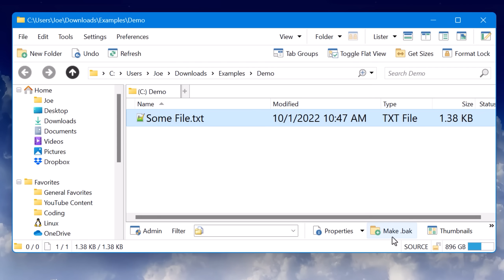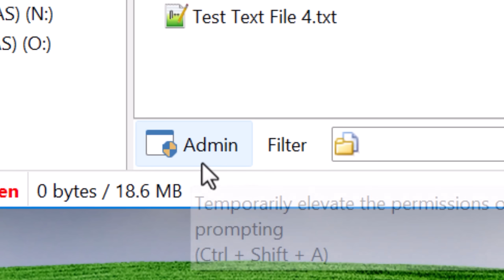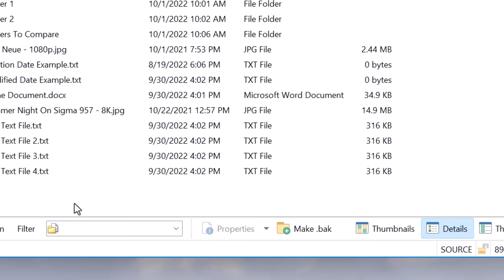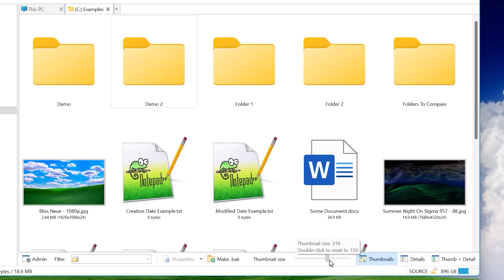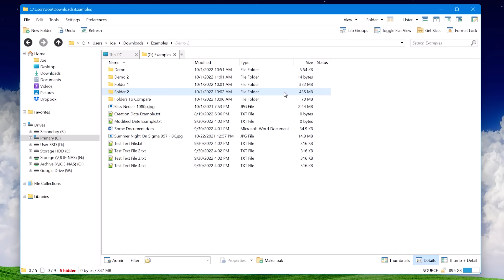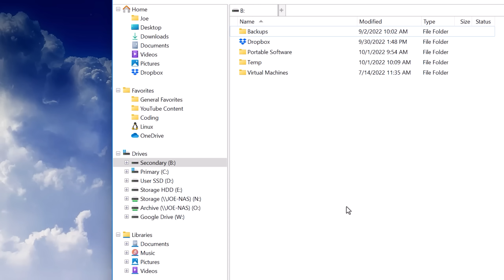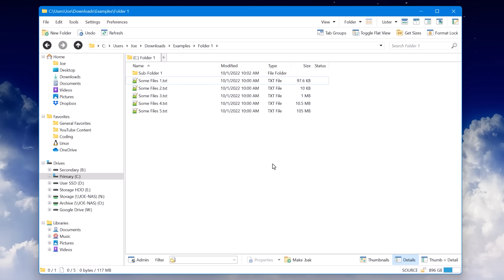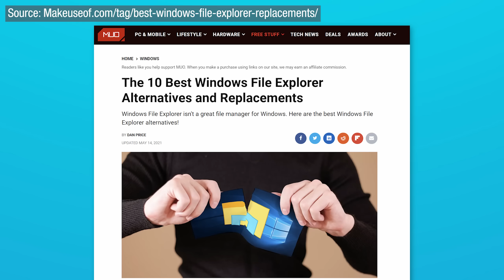Replace Windows File Explorer With Something Better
Should you be using an alternative to Windows File Explorer?

▼ Time Stamps: ▼
0:00 - Intro
1:54 - A Few Feature Examples
2:43 - Bottom Left Toolbar
3:56 - Customizing Toolbars
5:09 - Bottom Right Toolbar
5:28 - Status Bar
6:09 - Top Right Toolbars
7:18 - Top Left Menus & Tools
8:19 - Main Window, "Lister"
9:23 - Preferences Window
10:01 - Getting Directory Opus set up like mine
10:40 - Final Thoughts & Alternatives